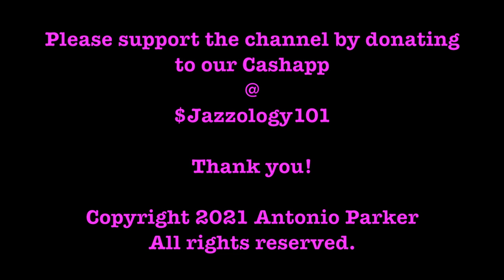A Conversation In Jazz - Reginald Cyntje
In  this edition of A Conversation In Jazz we talk to the one of the hardest working musicians in jazz, trombonist, educator, producer, composer, and bandleader, Mr. Reginald Cyntje.

In this interview Reginald revisits his early years growing up in the Virgin Islands (St. Thomas), and gives us a snapshot of his early musical development and the environment that helped to shape him.

Reginald's story is one of hard work, focus and dedication. In this interview you'll see how he navigated his way through the rough terrain of music and life and landed successfully as an accomplished musician, educator, composer and bandleader.

REGINALD CYNTJE (born in Roseau, Dominica and raised on St. Thomas, USVI) is a trombonist, educator, producer, and composer. He has created and performed an eclectic range of music. When you listen to Cyntje perform, you hear a passion for life and love in his sound.

Growing up in the US Virgin Islands (USVI), he was steeped in the rich cultural music known as Quelbe (the official music of the USVI). Quelbe was Reginald’s introduction to improvised music.

With cultural heritage at the forefront and social justice as the message, he has “a deep-seated knowledge of Caribbean music and culture which has settled into his jazz trombone playing” (NPR Music).

To date, Cyntje has recorded six albums as a leader. Healing (2020), his latest album, "Lush with complex key changes and conversational attitude" (CapitalBop), combines artistic expression with an awareness of the environment. The healing process is an intimate contemplative endeavor. Recorded on September 18, 2020, at Divine Order Studios, the album features Allyn Johnson on piano and Reginald Cyntje on trombone/compositions.

 On his recordings, you can hear the sounds of calypso, reggae, and other African-influenced genres which now give his music a unique flavor.

Cyntje has appeared on many recordings from jazz to hip-hop. He’s performed with such luminaries as Amiri Baraka, Dr. Billy Taylor, Illinois Jacquet, Martha Reeves and the Vandellas, Dion Parson and the 21st Century Band, Ron Blake, Marc Cary, Joe Chambers, Cyrus Chestnut, George Duke, Benny Golson, Wycliffe Gordon, Sean Jones, Jason Moran, Johnny O'Neal, Nicholas Payton, Vanessa Rubin, Terrell Stafford, Gary Thomas, Tim Warfield, Larry Willis, and many other extraordinary artists.

s a trombonist and educator, he's toured the United States, Europe, South America, and the Caribbean.

Cyntje, “blessed with impressive facility and an immediacy of sound” (The Independent Ear) now resides in the Washington DC area. Capital Bop views him as “arguably D.C.’s most agile and expressive trombone player.”

Cyntje is a graduate of the University of the District of Columbia and received his master’s degree at the University of Maryland. Additional studies include semesters at Berklee College of Music, Howard University, Montgomery College, the Naval School of Music, and Interlochen. He is also a veteran of the US Army (389th Army Band) and the DC National Guard. Currently, he leads his own groups and works as a sideman in numerous bands.

Reginald Cyntje, the educator, is the Director of Jazz Studies at Duke Ellington School of the Arts, a professor of music at Montgomery College, Prince George's Community College, and a teaching artist with the Washington Performing Arts Society. Cyntje has also worked with Jazz at Lincoln Center's "Syncopated Leadership." He began teaching trombone studies at the age of 15 and has taught in classrooms and conducted workshops for over 20 years.

In 2014, Cyntje authored Stepping Stones: 15 studies in improvisation.

The concept of his music ministry is to spread love, peace and social justice with each expression.

Jazz is more than music. It is culture. It is the way we communicate. It's a life style. And through sharing the stories we can appreciate the music at a more dynamic level. We hope that by sharing the stories of jazz musicians, artists, educators, presenters, and enthusiasts, we can inspire and attract a new generation of jazz listeners, supporters, and appreciators of this original music.